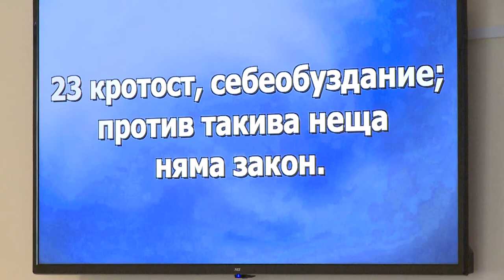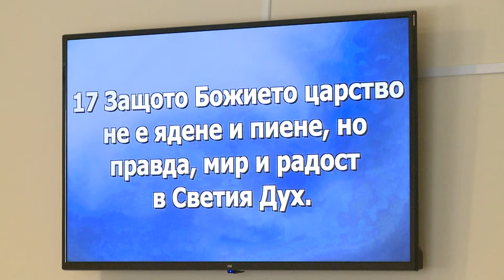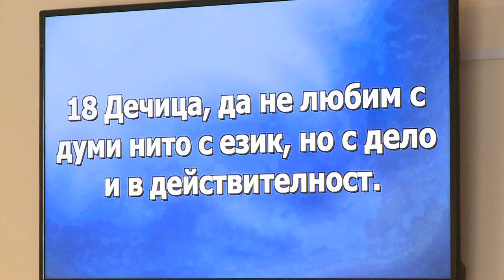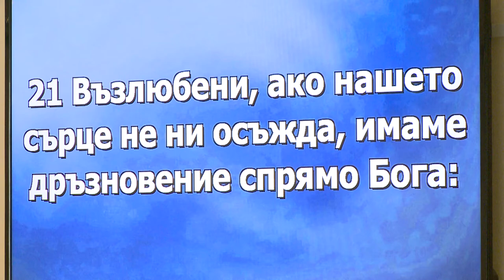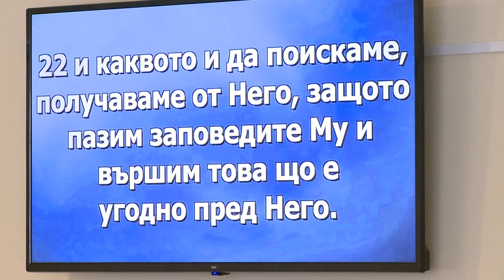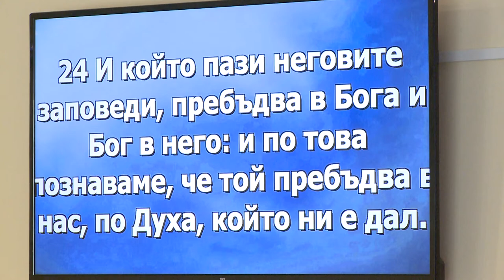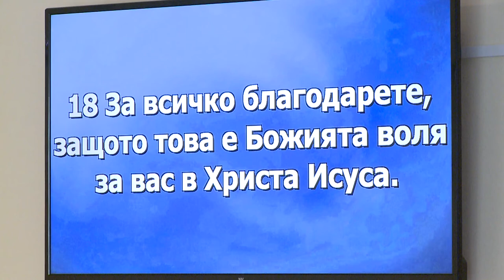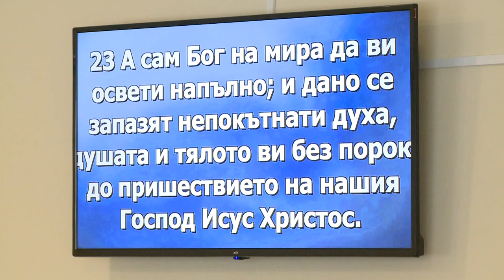Как сохранять и преумножать Плод Святого Духа! Проповедует пастор церкви Геннадий Ни